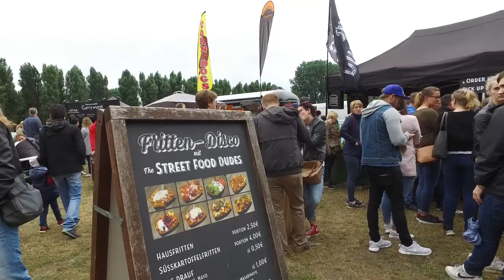Warendorfer Street Food Festival 2017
Es war einfach Klasse! Super Event, super leckeres Essen und eine tolle Stimmung. Bis zum nächsten Jahr.